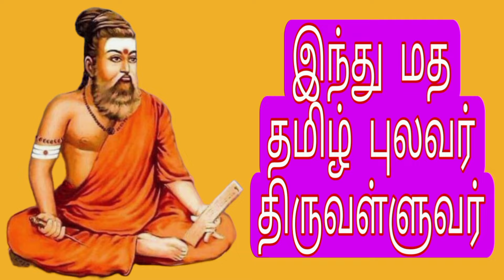Captain Miller Public Review | Dhanush | ShivaRajkumar | Rakki Cinemas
captain miller public review captain miller review